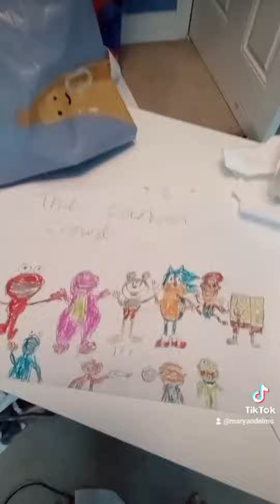the cartoon crowd episode one - challenge time.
this week elmo sets the gang a challege to see who is the best artist.